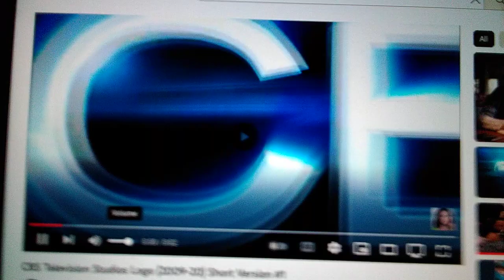GoAnimate Productions/Gracie Films/CBS Television Studios (2013)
Taken from Season 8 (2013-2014) & Season 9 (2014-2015) of Eric & Kayla (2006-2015).

This time, the GoAnimate Productions logo is used, replacing Go!Animate Pictures Television.

For the CBS Television Studios logo, the short version is used.

Season 8 was the final full season with Sam Simon as one of the show’s executive producers. Season 9 was the final overall season before his death in March 2015.

Season 9 is the final season of this children’s show, with its series finale taking place on May 23, 2015.

Dedicated to: Sam Simon (June 6, 1955 - March 8, 2015)

“Eric & Kayla” is a trademark of CBS Studios, Inc. Filmed in front of a live studio audience.